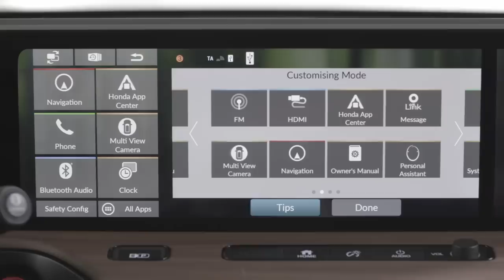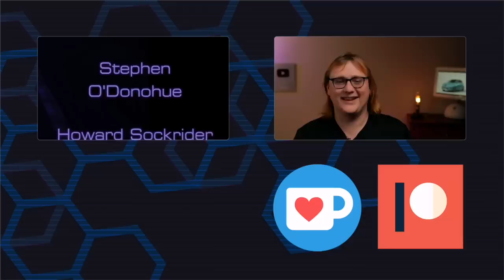Forbidden Fruits: 5 Electric Cars We Wish Were Sold In North America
Forbidden Fruits -- cars that are made in one market but not available in another -- have long been an obsession in the automotive world.

Often the subject of much lust from car collectors, the term has often been applied to classic cars or imported Japanese sports cars.

But today, we're focusing on five European-market electric vehicles that will likely never go on sale in North America.

Find out about them -- and why they're not available in the USA, Canada, Mexico, or any other North American Country!

Script: Morgan Thiers
Presenter: Nikki Gordon-Bloomfield
Produced: Transport Evolved